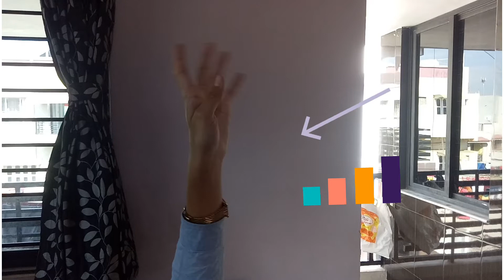Scam Dance trailer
Watch !!